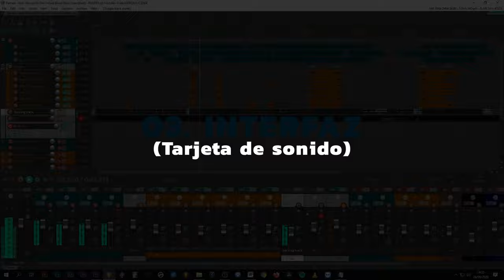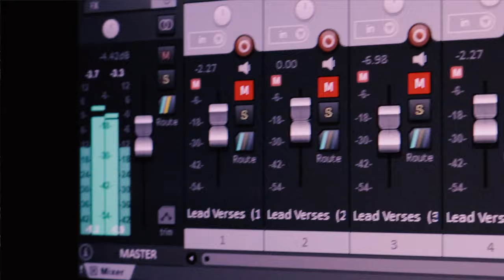Cómo hacer un Estudio de Grabación casero (Barato) desde cero | Home Studio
A continuación te dejo una lista con todas mis recomendaciones para todos los tipos de presupuestos. Asumo que usarás la computadora/ordenador que tengas así que no la he incluido (todavía)

KIT BÁSICO BARATO (95 € o 140$)
01. Interfaz - Behringer UM2 U-Phoria
02. Auriculares - AKG K52
03. Kit Micrófono condensador - Neewer NW-800
04. Cable XLR para el micro

KIT BÁSICO INTERMEDIO (165€ o 168$):
01. Interfaz - Behringer UMC202HD - U-phoria
02. Auriculares - Audio-Technica ATH-M20X
03. Micrófono - Behringer C1
04. Cable XLR para el micro
05. Kit de montaje para el micrófono

KIT BÁSICO AVANZADO (271€ o 195$)
01. Interfaz - M-Audio AIR 192|4
02. Auriculares - AKG K240
03. Micrófono de condensador - AKG - P120
04. Cable XLR para el micro
05. Kit de montaje para el micrófono

OPCIONAL:
Controlador MIDI - M-Audio Keystation Mini 32 MK3
Monitores de Estudio - Presonus ERISE3.5
Paneles de Espuma Acústica (Tratamiento acústico)

Échale un vistazo a los kit iniciación:
M-Audio AIR 192|4 Vocal Studio Pro (179€) *Recomendado
Focusrite Scarlett Solo Studio 3rd Gen (179€)
Focusrite Scarlett 2i2 Studio 3ª generación (279$)

Y si quieres comenzar ya sin pensar mucho:
PreSonus AudioBox *Recomendado
(con Studio One y monitores de estudio) (297€)
Audio-Technica AT2035 Studio (314€)

Mi equipo:
Guitarra - Epiphone AJ-2020SCE
Interfaz - Focusrite Scarlett 2i2
Auriculares - AKG K240 Studio
Micrófono de condensador - Audio Technica AT2020
Kit Micrófono condensador - Neewer NW-700
Controlador MIDI (uno parecido)
Monitores de Estudio
Cables para los Monitores M-Audio
Kit de micrófono dinámico - Shure PGA58BTS
Cable XLR para el micro

ILICH VIZCAYA
El Rey Felino